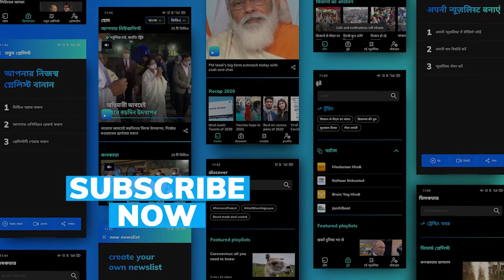Bizarre! Messi's tear-soaked tissue from Barcelona farewell is being sold online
In a bizzare move, Messi's tear-soaked tissue pape goes up on auction for $1 Million

To stay updated, download the editorji App:
Editorji.com/download